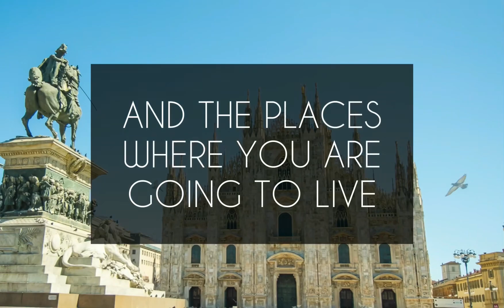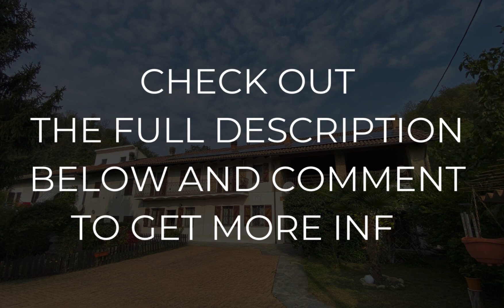Country house with solar panels in Monferrato for sale - Odalengo Grande - Italy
This property represents the classic shape of Italian country houses, without forgetting the technology.

In fact, in addition to being equipped with all comforts, it has a battery of photovoltaic panels on the roof for a total of 6KW of available power.
Furthermore, the house, despite its position in the hills, is equipped with an internet connection via radio.

Its position makes it easily reachable both from the capital of Monferrato, Casale Monferrato, and from the city of Turin, which can be easily reached.

The house does not need any kind of renovation work, and is ready to be inhabited immediately.
In addition to the three bedrooms and two bathrooms, we have a large space where it is possible to expand the house on the second floor, where the farmhouse barn once stood.

The wood-burning fireplaces, the stone and brick walls, the large rooms make it perfect for spending the cold months with family and friends.
While the external courtyard and the large garden make it a magical place for the summer too.

And when you want to explore the surrounding places, the hills of wine will welcome you, as well as an area famous for its truffles.